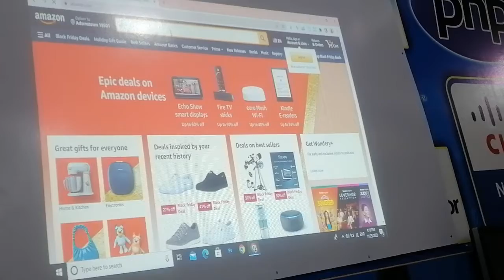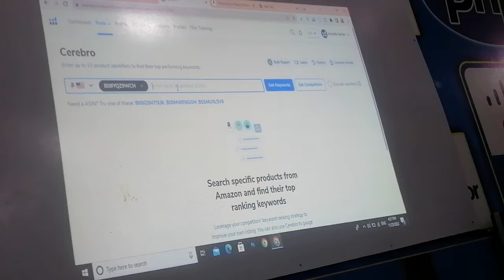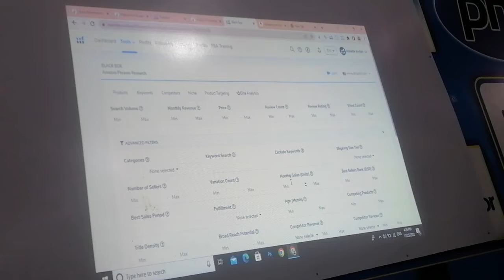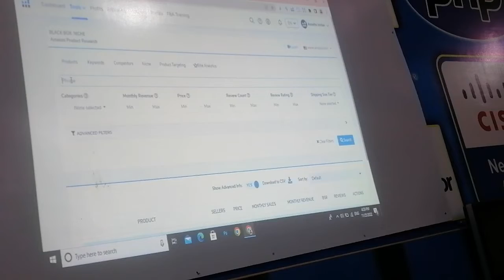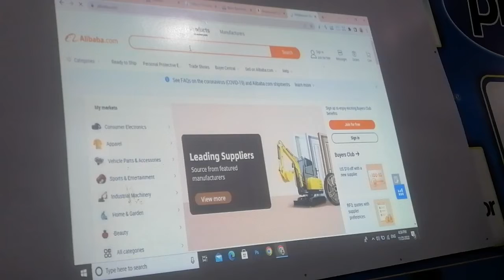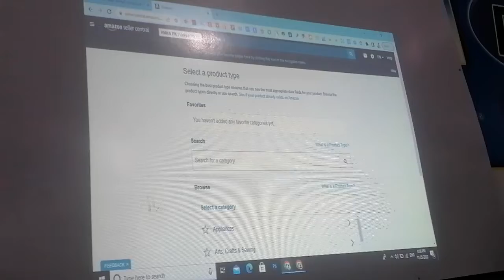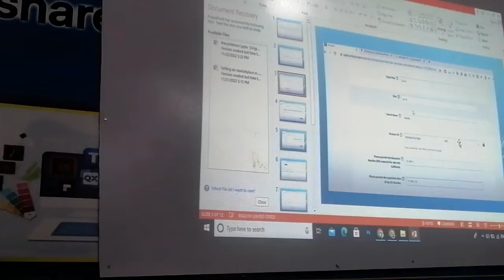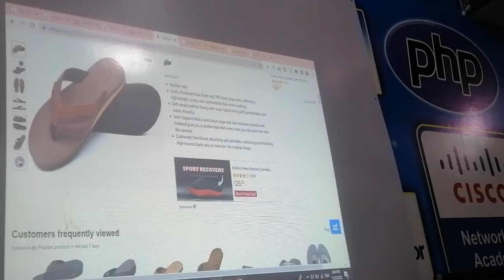Amazon Private lable | Listing Creation | Soursing from Ali baba | Product Hunting | Helium 10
In this video you can easily learn about Amazon seller central Private lable.
What is Private lable and how to list PL products & how to do PL product hunting & sourceing from Ali baba and another market place.

6 ways to hunt a product for amazon Private Lable with help of tools Cerebro & Helium 10 and four other ways in this video. Watch the video and don't skip the video.